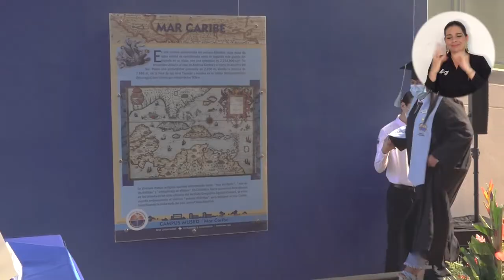Beneficiarias de políticas de inclusión lograron sus sueños: ser profesionales de UNIMAGDALENA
Dos madres, dos historias diferentes, pero un mismo objetivo: convertirse en profesionales. Estos fueron los sueños realizados de María Chamorro Villalba y Margarita Reyes Rivas, quienes después de años de dedicación y esfuerzo consiguieron sus títulos de Psicóloga y Administradora de Empresas, respectivamente. El apoyo permanente de la Universidad del Magdalena a través de sus políticas de inclusión y permanencia fue clave para que ambas culminaran con éxito esta trascendental etapa de sus vidas. ¡Conoce sus historias!